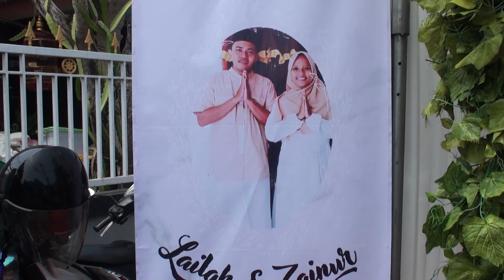Lailatul Urifah bagian siang 01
Achmad Zainur Roziqin dengan Lailatul Urifah bagian 01